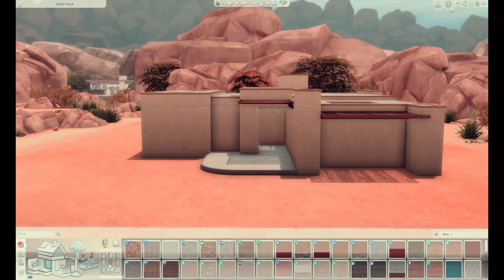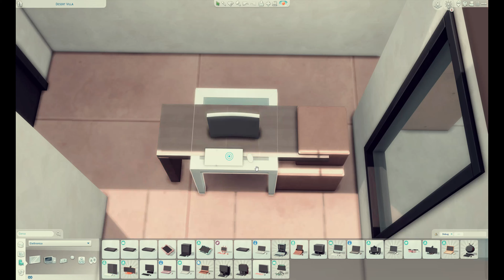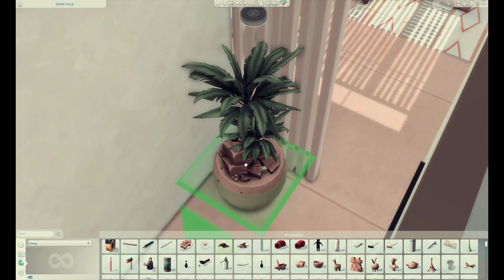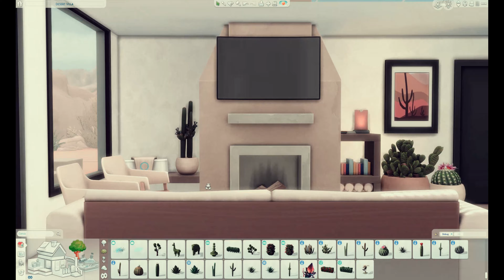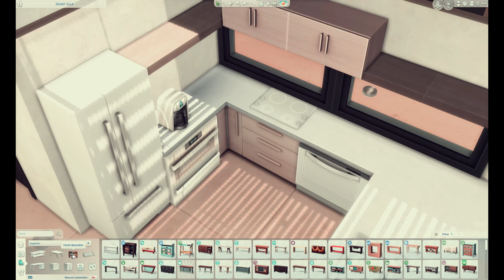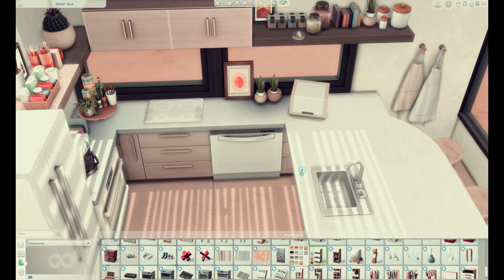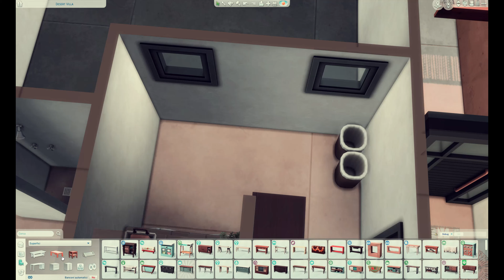DESERT VILLA||SPEEDBUILD-The Sims 4 [NOCC]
LIVE SU TWITCH DAL LUNEDI AL VENERDI DALLE 14 ALLE 16
PUOI SCARICARE LA CASA QUI ⇩⇩⇩
GALLERY ID: aleoc4
MI TROVI ANCHE QUI:
QUI SE VUOI ENTRARE A FAR PARTE DI UNA BELISSIMA COMMUNITY:
RESHADE PRESET: latte by ellcrze